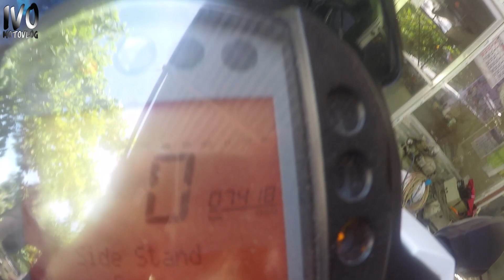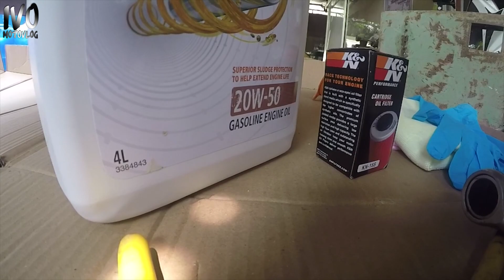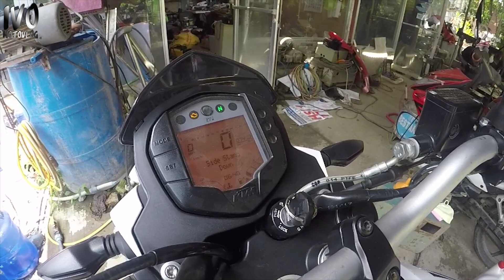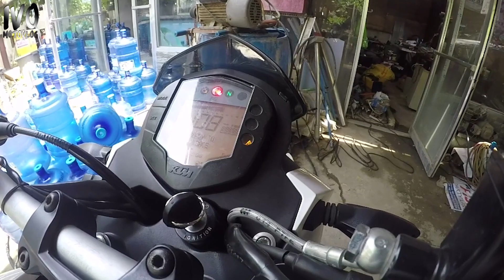DIY Changing Oil your Duke 200 | Alternative Engine Oil | Duke 200 at 7000+ km ODO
Oil Change with this Duke200 is done every 1km of its ODO. Oil Filter is also being replaced every after 3 Change Oil.

Bike:

- Yamaha Virago XV750 '89 (swapped)